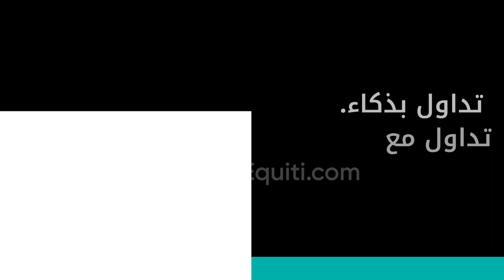إكويتي شريكك المحلي للأسواق العالمية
إكويتي شريكك المحلي للأسواق المحلية